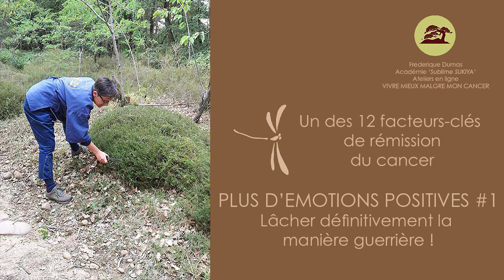Emotions positives #1 - Lâcher l'attitude guerrière - Une des 12 clés de rémission d'un cancer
Découvrez comment mieux vivre malgré un cancer 🌿 !
Déroulez le texte ci-dessous, vous y trouverez plein de supers infos ↡↡

🌿 Je suis Frédérique DUMAS, thérapeute énergétique en Médiation par la Nature.
Je vous propose un atelier 100% en ligne VIVRE MIEUX MALGRE MON CANCER pour vous accompagner dans ce moment difficile, et vous aider à recouvrer la santé... Découvrez-le

🌿 Vous êtes atteint d'un cancer
    - et vous désirez en guérir de manière naturelle ?
    - ou alors les traitements n'ont pas fonctionné et vous voulez tenter une autre approche ?
    - vous vivez constamment dans la peur d'une récidive ?
Vous aspirez au calme intérieur, à reprendre le pouvoir sur votre vie, à retrouver de l’énergie, à pouvoir profiter pleinement de votre famille, même si tout ne sera plus jamais comme avant !

🌿 Je vous invite également à télécharger ce PDF gratuit : "1 cycle, 28 jours, 28 questions", un outil d'observation pour découvrir ce qui se joue réellement derrière votre pathologie. Ceci afin d’accepter progressivement dans votre esprit que votre cancer n’est pas une fatalité. Votre corps vous alerte simplement sur quelque chose qui est dissonant dans votre vie.

🌿 Un exercice d'observation à faire et à refaire autant de fois que vous en avez envie, ou que vous en ressentez le besoin.
Au format PDF, à lire et à faire sans modération !

Découvrez-y régulièrement de nombreux articles sur :
      . Les 12 facteurs-clés de la rémission d'un cancer
      . Ma propre histoire en lien avec le cancer
      . Le jardin Reflets de Nature©, jardin guérisseur – trouver joie, inspiration et santé dans la Nature
      . Les bains de forêt Shinrin yoku et la forêt-thérapie©
      . Les promos ou bons plans selon les mois
Avec une multitude de conseils pour parvenir à aller mieux grâce à la Nature...

🌿 Pour recevoir mes newsletters, inscrivez-vous sur mon blog, en haut à droite , c'est GRATUIT !
Ce groupe privé réunit toutes les personnes qui désirent savoir comment de plus en plus de personnes, de part le monde, guérissent de leur cancer par rémission radicale (la médecine conventionnelle ignore purement et simplement ces cas, les considérant comme une « anomalie », voire suggère de ne pas en parler pour ne pas donner « de faux espoirs » à d’autres malades !)
Et c’est pourtant avec une anomalie de ce genre qu’en 1928, A. Fleming a découvert la pénicilline !
Et si la voie de la guérison concernant le cancer se trouvait justement dans le vécu de ces personnes, et leur aptitude à avoir relevé ce colossal défi ?